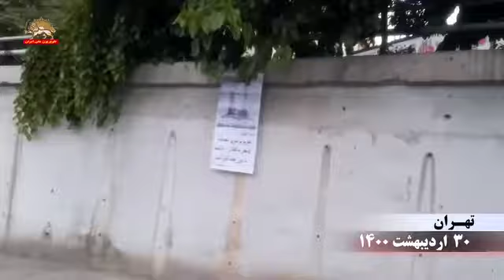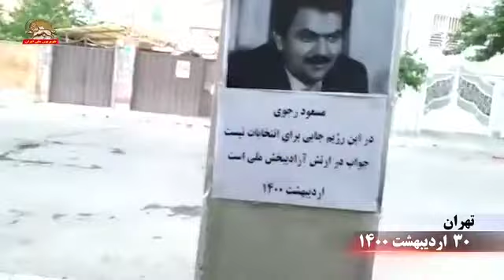نصب پوسترهای مسعود و مریم رجوی بر روی پل های تهران